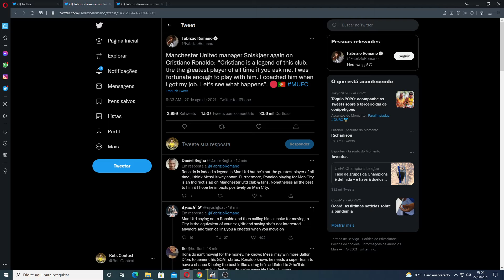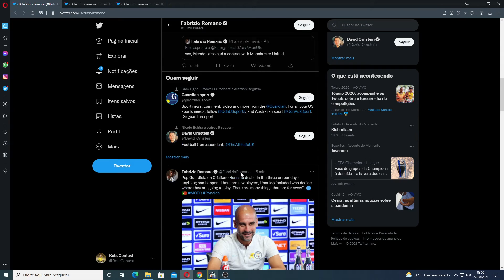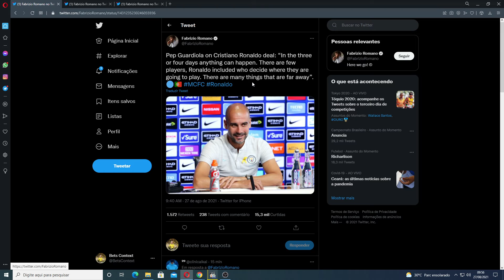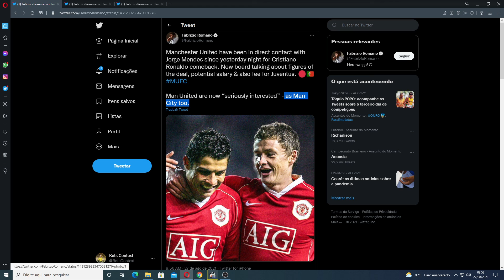MANCHESTER UNITED ENTRA NA BRIGA POR CRISTIANO RONALDO!